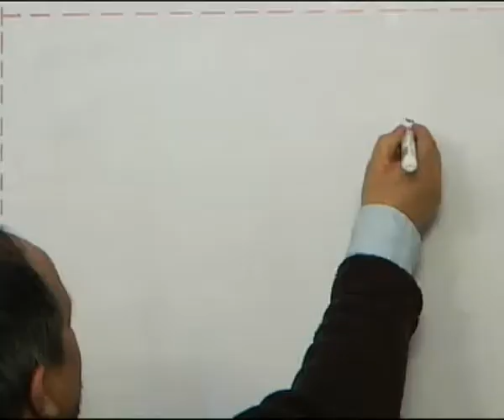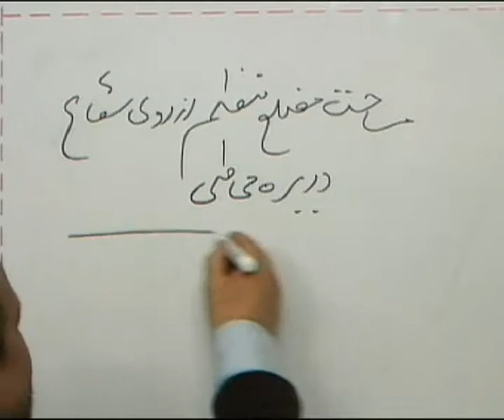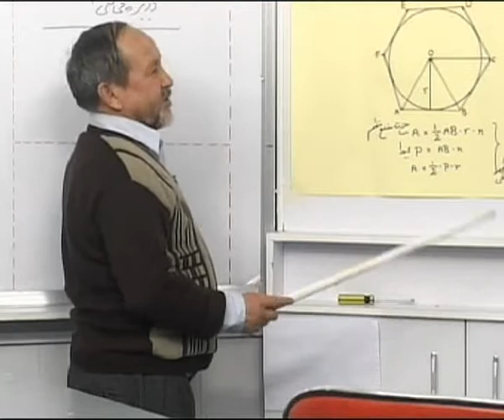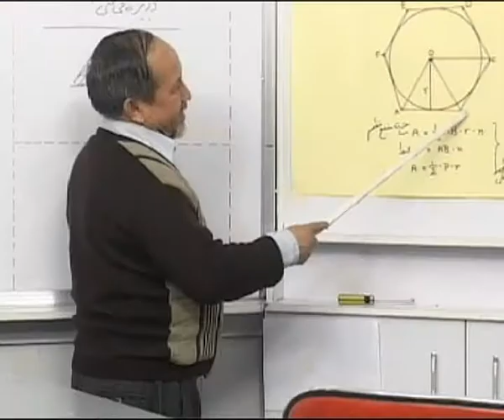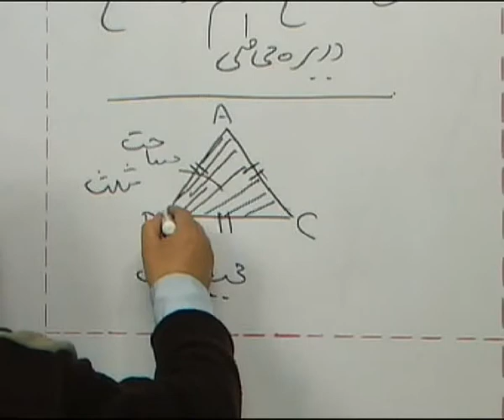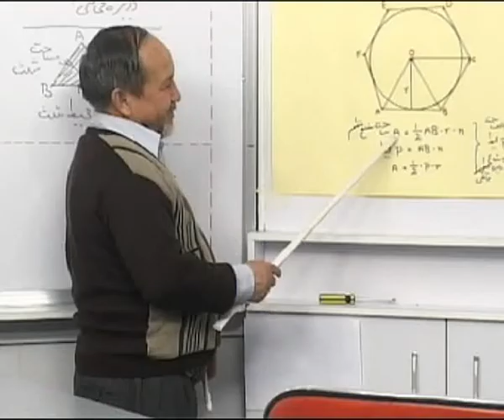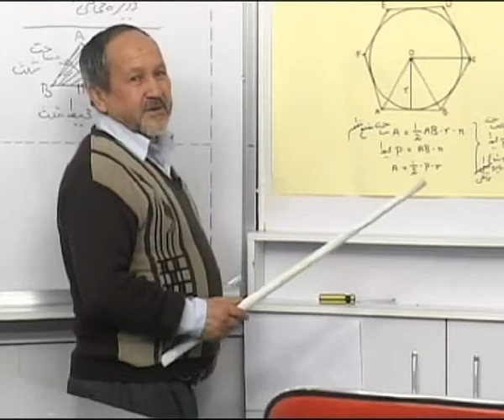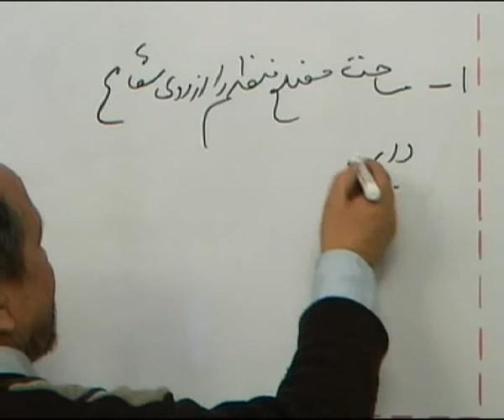M09 046 part 22 مساحت مضلع منظم